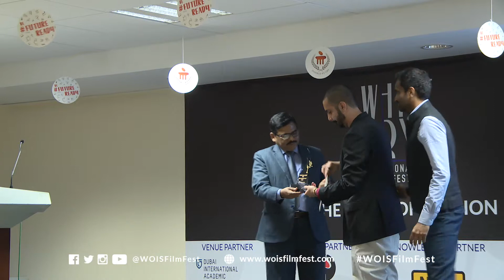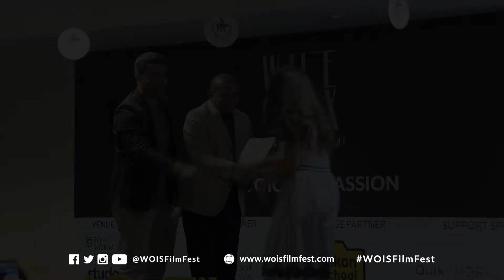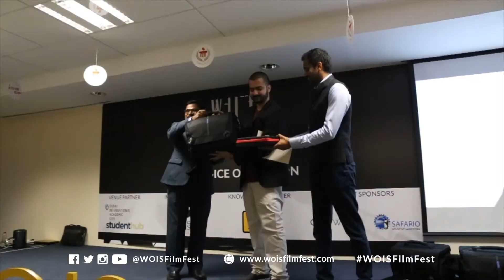WOIS18 - Award Ceremony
Jury members and organizers announce the nominees and award the winners of the Golden Oryx Awards at the closing ceremony of the first edition of WOIS Film Fest (April 20 - 23, 2018).